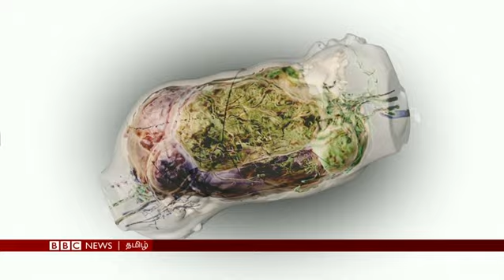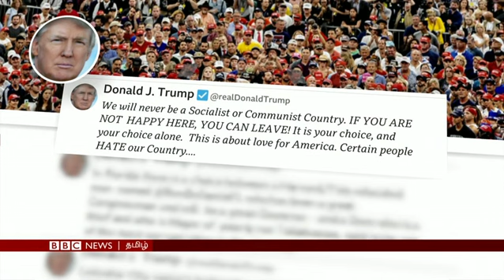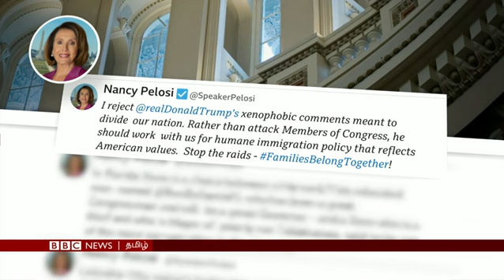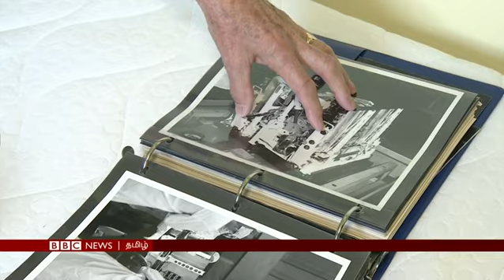தலை ஒட்டிப்பிறந்த பாகிஸ்தானிய சிறுமிகளுக்கு அறுவை சிகிச்சை | BBC Tamil TV News 16/07/19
தலை ஒட்டிப்பிறந்த பாகிஸ்தானிய சிறுமிகளுக்கு லண்டன் மருத்துவமனையில் வெற்றிகர அறுவை சிகிச்சை - பிபிசி பதிவு செய்த அரிய காட்சிகள்

உள்ளிட்ட செய்திகளை இங்கே பார்க்கலாம்.